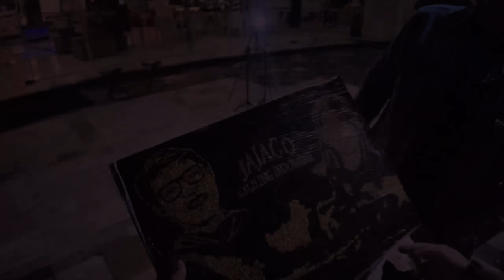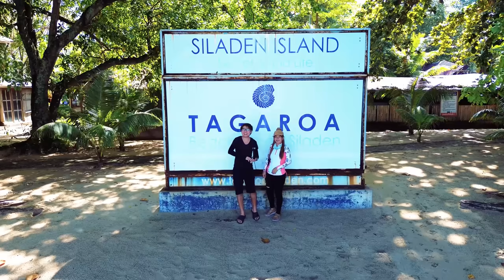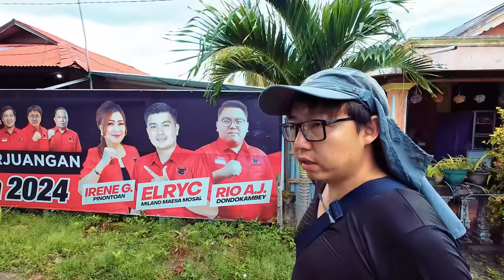Eps 37 - PRIA INI MEMBANGUN RUMAH SENDIRI DI TENGAH PULAU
Pulau Bunaken - Manado, Sulawesi Utara
Dapatkan :
- Lencana khusus
- Akses Video "kisah yang tidak dapat kami ceritakan"
- Doa yang tulus dari kami
Hai, tertarik untuk Traktir Bensin untuk Bambang? klik disini yaa
Follow INSTAGRAM kita untuk story langsung di lokasi yang kami kunjungi :
Kerjasama, Promosi & kolaborasi :
Suka dengan lagu / backsound kami?

barang" dalam basuki
bluetti

kabin depan
dash cam

makeup Riana :
sunscreen muka

alat mandi :
shampoo perfume

perlengkapan sehari"
tas bacpack

peralatan camping
kompor